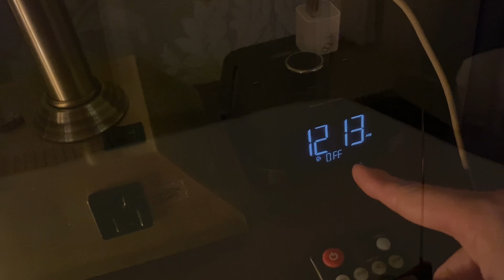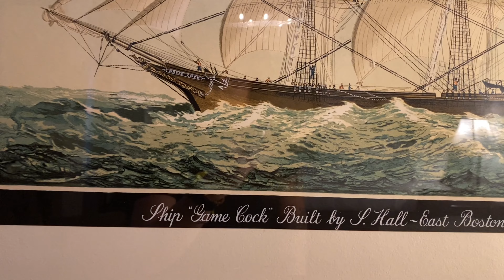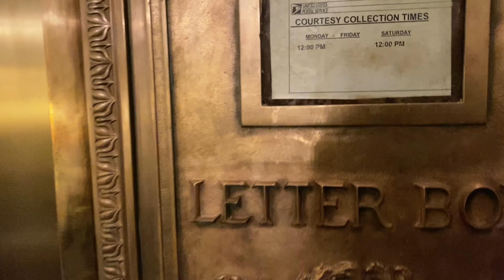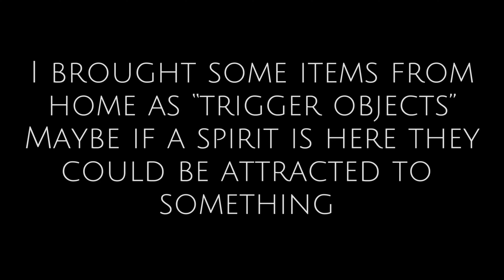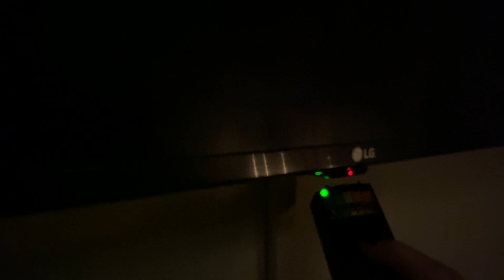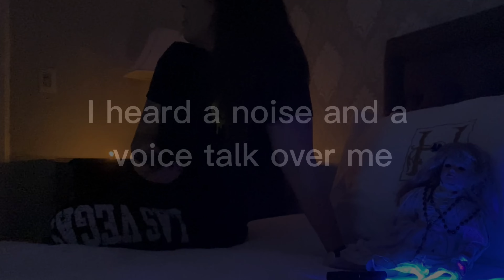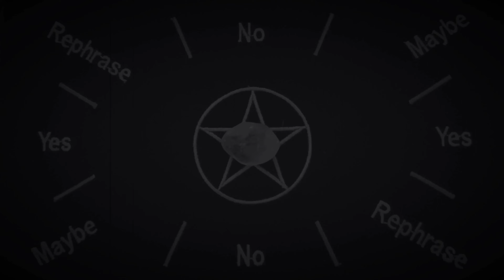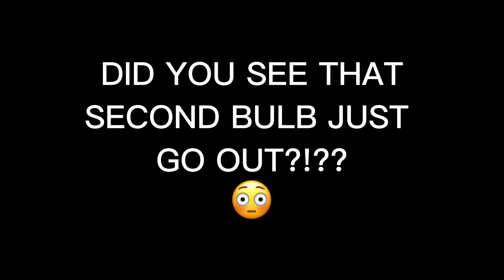The Investigation of Room 325 | The HAUNTED Hawthorne Hotel in Salem Massachusetts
Welcome back and thank you for joining me. The iconic Hawthorne Hotel was named after writer Nathaniel Hawthorne who was a Salem resident. The history surrounding this hotel is nothing short of amazing.

The Hawthorne has been reported to be extremely haunted and is listed as America’s most haunted hotel due to it’s history of marine life and the Salem witch trials. It was the original property of Bridget Bishop who was the first executed “witch” during the Salem witch trials in the late 1600’s then it became the Federal building for the Marine Society to hold their meetings, Salem was rich in commerce and trade,. then it was sold to become the Hawthorne Hotel in 1925 with one stipulation.. they hotel had to allow the marine society to continue to hold their meetings. On the roof, not unaccessible to the public is an exact replica of a room on a ship, the india trade to which the meetings took place and still do in present day. Don’t even try to get up there, you can not.

Let’s check out the hotel then dive right into an investigation and let’s see if we can capture any activity.

Thank you for joining me on my journeys, following in the adventures and sharing in the experience.

Stay safe, have fun & Never Stop
Exploring 🍃

Got a Suggested Explore or Location?